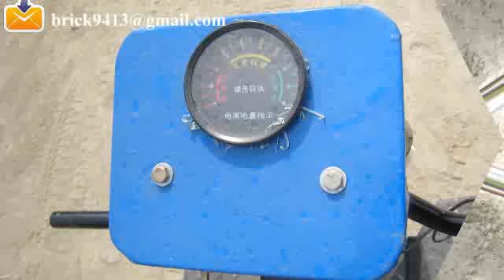5 13 brick scooter hoffman kiln1